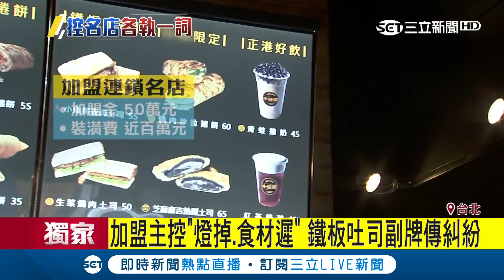加盟主控"燈掉.食材遲" 鐵板吐司副牌傳糾紛｜記者 許信欽 謝抒珉 鄭仕欣｜【消費報你知】 20180803｜三立新聞台